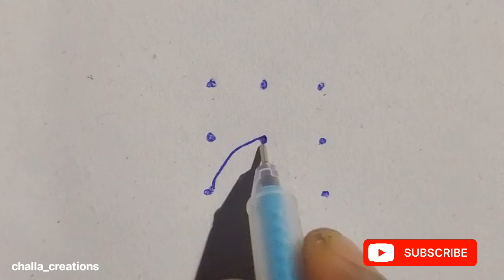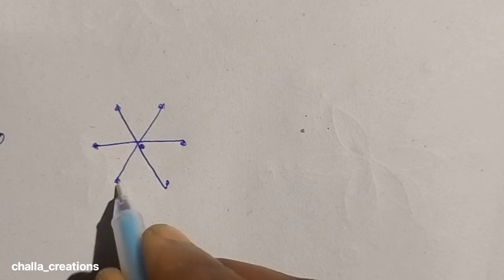30 Easy Daily Rangoli Design🌹dailyrangoli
hello 🤗👋 all.

Here you can you can find here you can find a lot of rangoli designs free hand rangoli designs dots and without dots rangoli designs daily rangoli designs festival rangoli designs with colours and without colours don't forget like share and subscribe to our channel please encourage and support our channel🙏🙏🙏🙏🙏🙏🙏